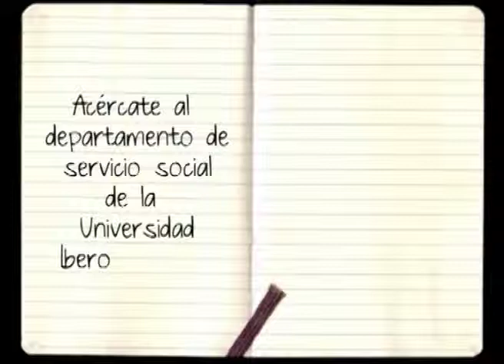Taller de Educación Mediática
Taller de servicio social de alumnos de comunicación de la Universidad Iberoamericana y the Salzburg Academy.